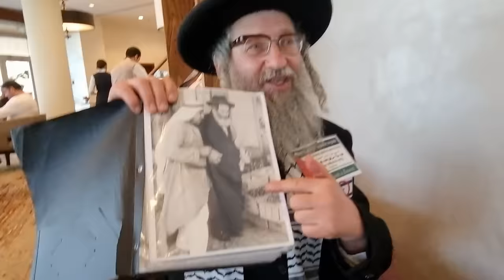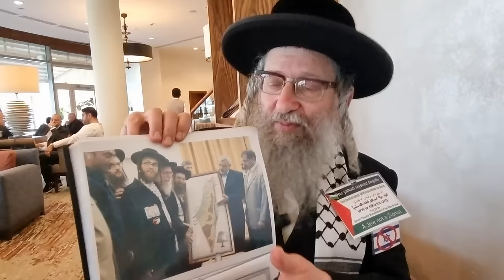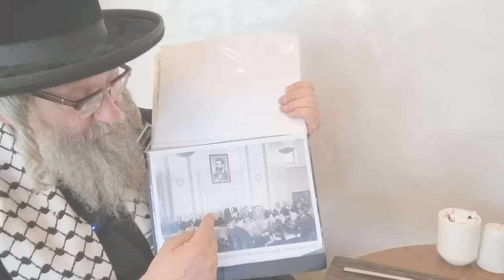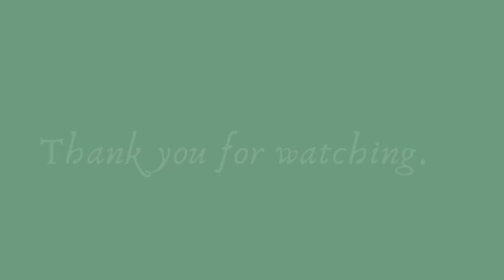Rabbis Expose Zionist Genocide | Exclusive Interviews and Rally Vlog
In this video, I take you in depth to understand Rabbis whose life work is the dismantling of the Zionist entity. As a journalist I had hard questions to ask them about the difference between Judaism and Zionism and I was surprised by their answers.